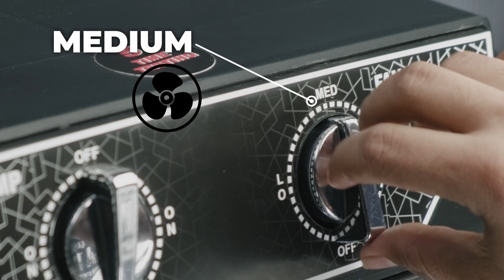Sheetal appliances -Cooler 4 I Mifa Productions